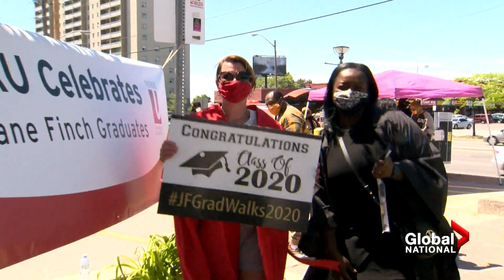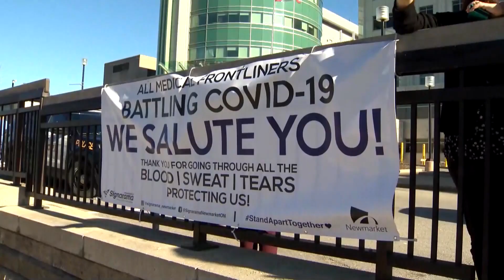Coronavirus: Grads find new ways to celebrate amid the COVID-19 pandemic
This time of year is usually filled with graduation ceremonies and celebrations, but many of those memorable moments have been cancelled due to the COVID-19 pandemic. As Mike Drolet reports, that hasn't stopped the Class of 2020 from getting creative as they mark an important milestone.

Plus, Robin Gill looks at a memorial for the 70th anniversary of the Korean War and Canada's role in the three-year conflict.